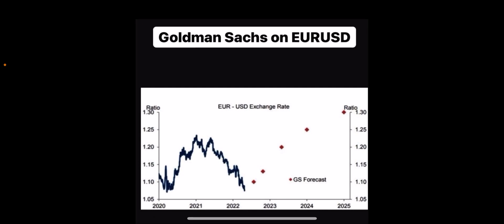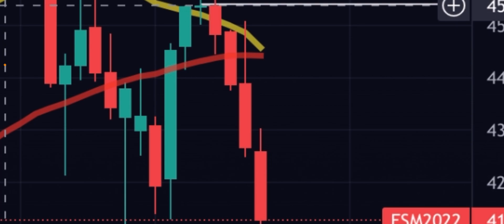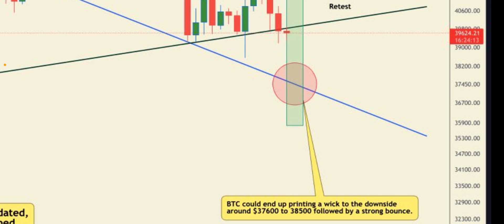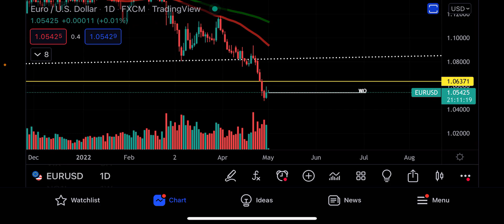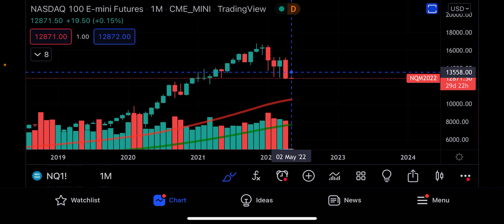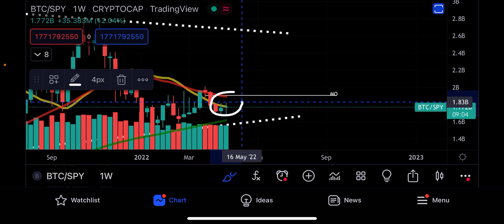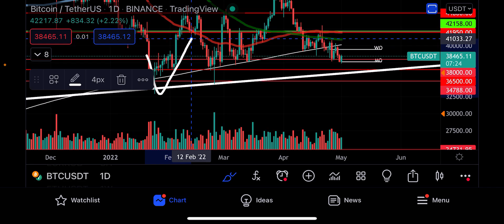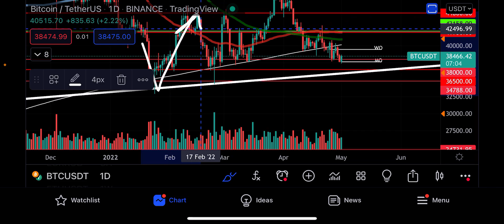BITCOIN EXPECTATIONS 🚨 don’t miss this next major move soon